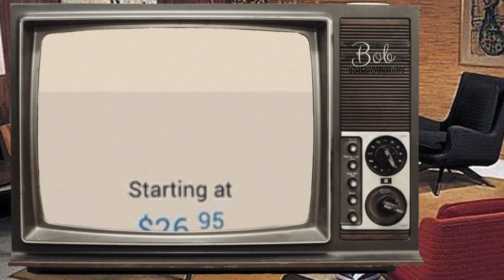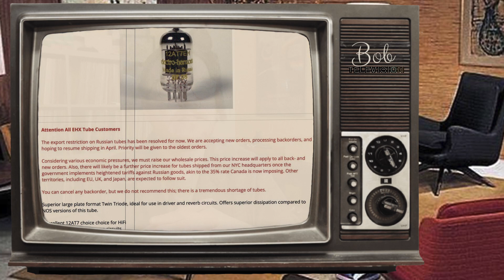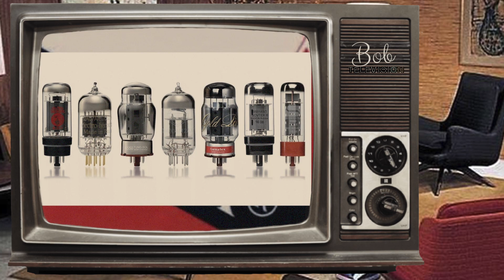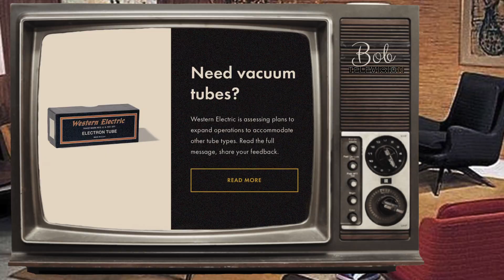Tubeageddon-The Future Of the Electronic Vacuum Tube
There is a war in Ukraine, a Russian Invasion... and its changing the world. One of the casualties Is the Electronic Vacuum tube market. In this video I get into the situation and general thoughts about tubes, their availability, and their glorious properties.